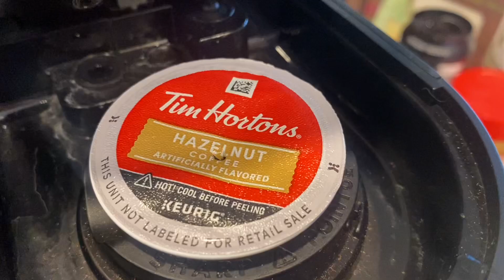Sunday morning off to a great start !